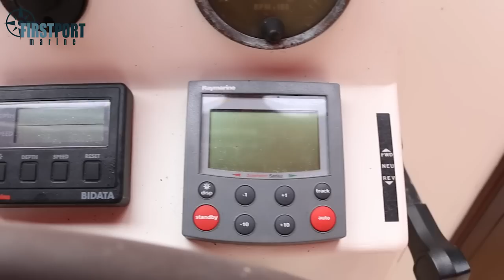'Catmando' - Heavenly Twin Mk IV Catamaran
Winner of her class in the Round the Island Race 2011 and 2009! A fantastic opportunity to own 'Catmando', this 1986 Heavenly Twin Mk IV catamaran, rigged for single-handed sailing, with lines led to cockpit. Sailed extensively in the Channel by the present owner, she is a safe and steady boat and has been well maintained. The extensive specification on this Heavenly Twin Mk IV catamaran includes Twin Yanmar 10hp diesel engines (one new 2010, one new 2013), radar and autopilot, standing rigging replaced 2009. Berth at Birdham Harbour Estates is available to the new owner, if required.